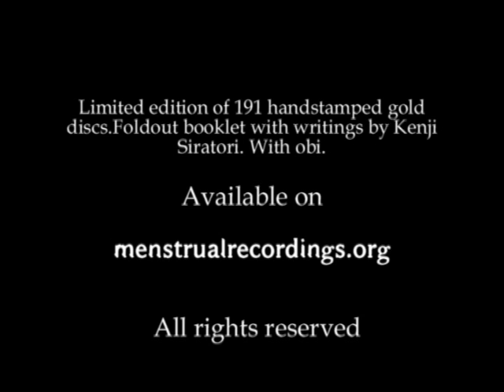KENJI SIRATORI "Dead Sequence" (excerpt)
KENJI SIRATORI "Dead Sequence" Cdr

Two chillingly beautiful tracks from this acclaimed Japanese Cyberpunk writer. The foldout cover contains a short story written by Kenji.
Edition of 191 hand numbered copies on gold Cd-r with obi.
Highly recommended.